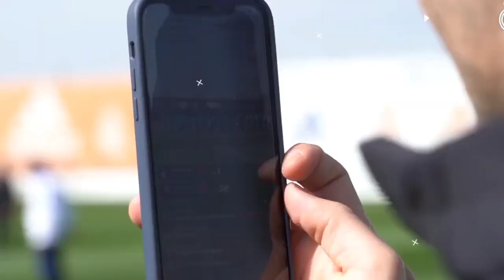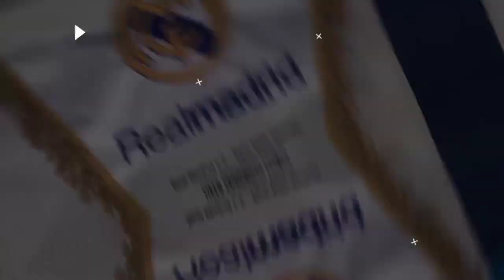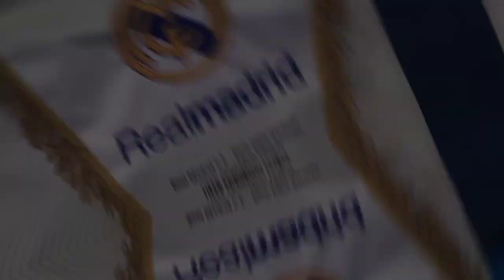KING UCL‼️ Real Madrid 2-3 Chelsea (5-4) 🔥Lolos Semi-final 🏆 Benzema Pahlawan😍 Rodrygo Penyelamat⚽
Isi Berita Real Madrid Hari ini:
1. Pemain Ajaib, Luka Modric Masih Bisa Main 3 4 Tahun Lagi!
2. Kepa Arrizabalaga Nyaris Gabung Real Madrid Sebelum Ke Chelsea
3. Casemiro Tanggapi Psywar Tuchel
4. HighlightsMatch Real Madrid Vs Chelsea leg 2 score Madrid 2-3 Chelsea Aggregate 5-4
5. Gol Mason Mount
Gol Rudiger
Gol Timo Werner
Gol Rodrygo Goes Assist Luka Modric
Gol Karim Benzema Assist Vinicius Junior
6.
7.